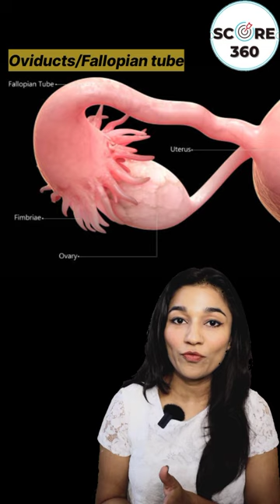NEET 🩺 Female Reproductive System | NCERT Rapid 🔥 Revision | Human Reproduction Class 12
Ovary and Uterus clip credit- @theanatomylab

In NCERT TITBITS SERIES you'll get informative shorts that will help you recall small but important biology concepts.
These concepts are basically NCERT based and important for NEET.

In this short I have explained important points of Female reproductive system from Human Reproduction Class 12 Biology NEET.

NEET Motivation is also essential to score 360 in biology. You will get regular strategies for NEET 2024, NEET Updates, NEET biology revisions, NEET Biology PYQs etc